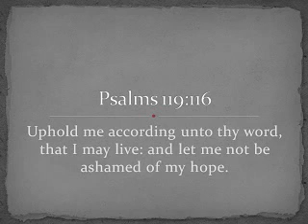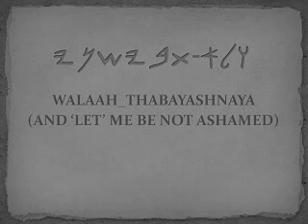PSALMS 119:116 BA HA LASHAWAN QADASH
Psalms 119:116
SAMAKNAYA (UPHOLD ME) KAAHMARHTHAKA (ACCORDING 'TO' THY WORD) WAAHCHAAYAH (AND I LIVE) WALAAH_THABAYASHNAYA (AND 'LET' ME BE NOT ASHAMED) MASHABARYA (OF MY HOPE)